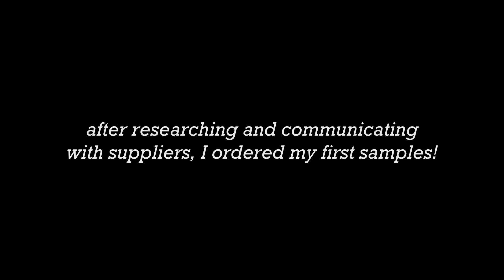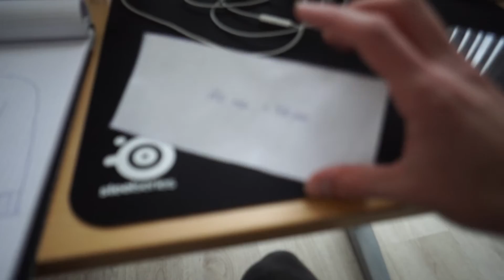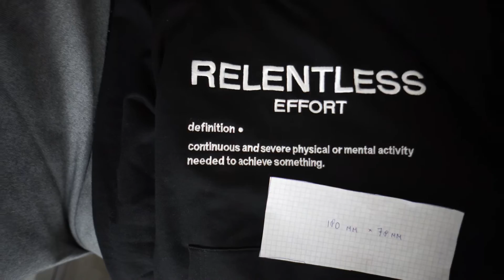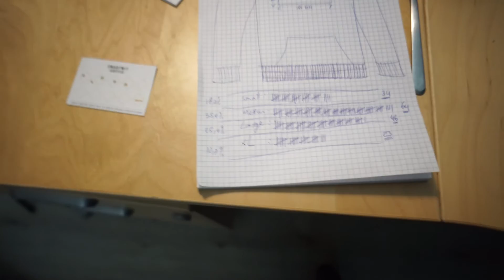my BIG announcement. (please watch)